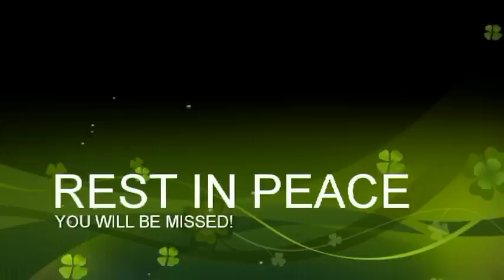IN MEMORIAM : 2015 A VIDEO TRIBUTE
This is my annual tribute to the notable names and faces we lost through out the year.. I did my best to include as many people as I could but to include everyone is impossible, so if I forgot anyone "Rest in Peace" sadly Heavy Metal legend Lemmy from Motorhead  Harlem Globetrotter Meadowlark Lemon,  Jason Wingreen (The voice of Boba Fett), Wayne Rogers of MASH and Natalie Cole all  passed away after I posted this video, they will be featured in nest year's video!